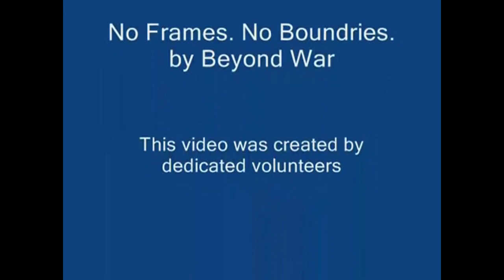No Frames. No Boundaries.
Connecting with earth from space

Astronaut Russell Schweickart shares his experience of watching the earth from space in March of 1969, during Apollo 9 mission.

This video was made by the "Beyond War" group in 1984, from a speech Russell Schweickart gave in 1974 before a group meeting on "Planetary Culture" at the spiritual community of Lindisfarne, Long Island.

"You go around it in an hour and a half you begin to recognize that your identity is with that whole thing. And that makes a change. You look down there and you can't imagine how many borders and boundaries you crossed again and again and again. And you don't even see them. From where you see it, the thing is a whole, and it's so beautiful. And you recall standing out there at the spectacle that went before your eyes. Because now you're no longer inside something with a window looking out at a picture, but now you're out there, and there are no limits to it. There are no frames, there are no boundaries.

And you think about what you're experiencing and why. Do you deserve this? This fantastic experience? Are you separated out to be touched by God to have some special experience here that other men cannot have? You know the answer to that is "No!". You know very well at that moment, and it comes through to you so powerfully, that you're the sensing element for man.

There you are – hundreds of people killing each other over some imaginary line that you're not even aware of, that you can't see. And from where you see it, the thing is a whole, and it's so beautiful. And you wish you could take one in each hand, and say, "Look. Look at it from this perspective. Look at that. What's important?"

And you realize that on that small spot, that little blue and white thing is everything that means anything to you. All of history and music and poetry and art and birth and love, tears, joy, games, all of it is on that little spot out there that you can cover with your thumb.

You look down and you see that surface of that globe that you've lived on all this time and you know all those people down there. They are like you, they are you, and somehow you represent them, you are up there as the sensing element, and that's a humbling feeling. And somehow you recognize that you're a piece of this total life."